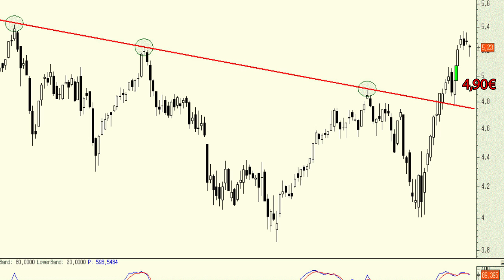Vídeo análisis técnico de IAG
Tras superar la directriz bajista de los últimos meses se puede decir que ya no presenta resistencias importantes hasta los máximos anuales (que también lo son históricos). A priori cualquier corrección debería ser interpretada como una oportunidad para abrir largos en el título.